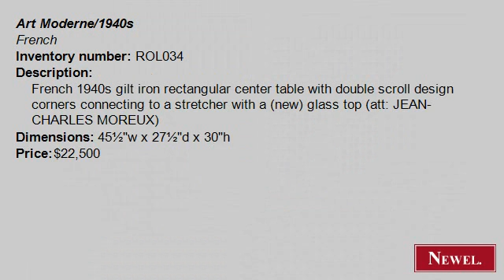Antique French 1940s gilt iron rectangular center table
- Newel.com: Antique French 1940s gilt iron rectangular center table with double scroll design corners connecting to a stretcher with a (new) glass top (att: JEAN-CHARLES MOREUX) (Art Moderne/1940s, French, table, center table, gilt) (Newel Art and Antiques, New York City)